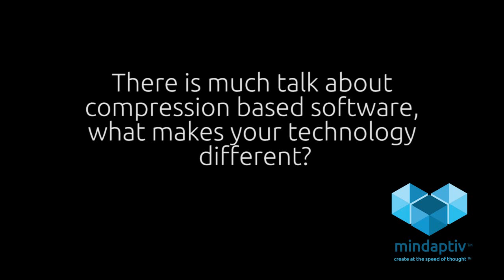illumin8 - Best Video Processing Software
There is a bit of confusion with regard to what our illumin8 technology does versus others. Much work has been done in the areas of compression and decompression.  We’ve taken an entirely different approach.  In fact, what we’ve done is change the focus of our software.

Our algorithms are not about compression so much as it is about not focusing on pixels, but focusing on objects; turning pixels into objects. And once we’ve done so, we can make decisions, in other words, rules based.

Dynamic decisions are made about the objects within the data stream.  And therefore the results are the end of pixelation.  Everything you see using our illumin8 technology, even when you zoom in closely, you won’t see a single pixel.

Additionally illumin8 gives us the ability to make decisions about what is an efficient way of delivering content.  In other words the content you are interested in the most gets the highest priority, and therefore it streams to the recipient almost instantly in all cases.  And that is a considerable departure away from other approaches, and compression is only a minor player in that equation.

illumin8 - Go Beyond the Pixels!